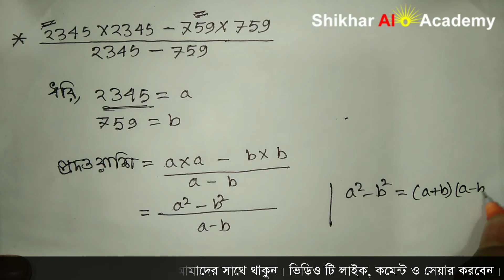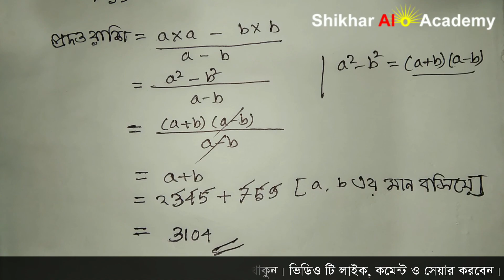নবম দশম শ্রেণি । সূত্রের সাহায্যে সরল কর । অনুশীলনী ৩.১। সাধারণ গণিত অধ্যায় -৩। পর্ব - ২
নবম দশম শ্রেণি । সূত্রের সাহায্যে সরল কর । অনুশীলনী ৩.১। সাধারণ গণিত  অধ্যায় -৩।  পর্ব -

২
ssc_mathematics CHAPTER 3.1.nine math 3.1 general math class 9-10 chapter 3.1
সূত্রের সাহায্যে সরল কর।মান নির্ণয় কর। মান নির্ণয় সৃজনশীল।মান নির্ণয় করো।মান নির্ণয় সূএ।স্থানীয় মান নির্ণয়। মান নির্ণয় শর্টকাট। সার্থক অংকের স্থানীয় মান নির্ণয়।বীজগণিত মান নির্ণয়। বীজগণিত মান নির্ণয় সূত্র।বীজগণিত অংকের সমাধান।মান নির্ণয় কর।মান নির্ণয় সৃজনশীল।বীজগণিত প্রশ্ন। বীজগণিত সমাধান। নবম শ্রেণীর গণিত। গণিত -অধ্যায় ৩। অনুশীলনী- ৩.১ । সূত্রের সাহায্যে বর্গ নির্ণয়।